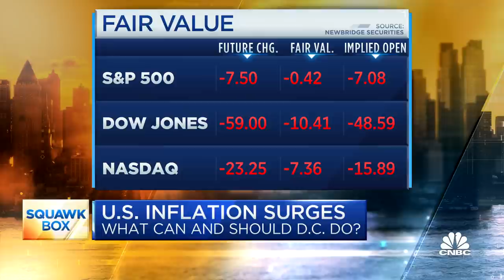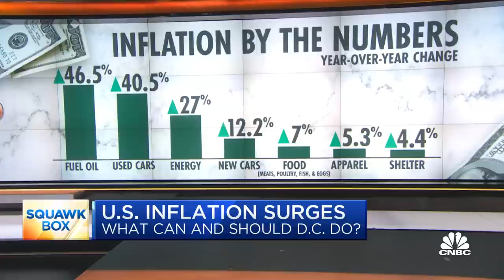Two policy experts debate how the Biden administration should battle inflation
Tom Perez, former labor secretary under President Obama, and George Washington University’s Diana Furchtgott-Roth, who served in Republican administrations, debate how the Biden administration should respond to inflation.